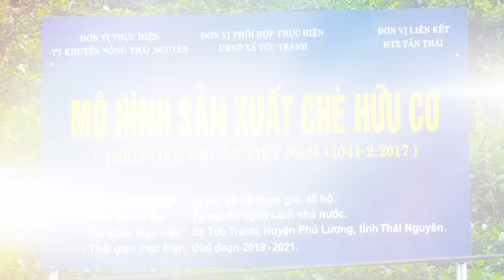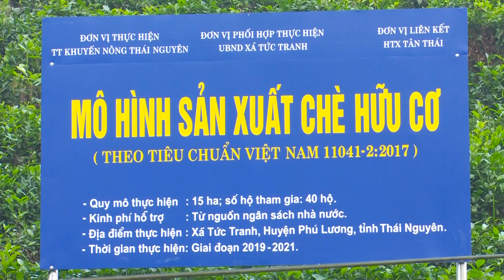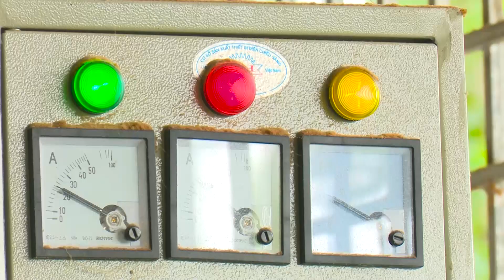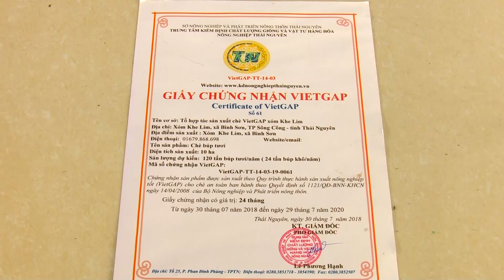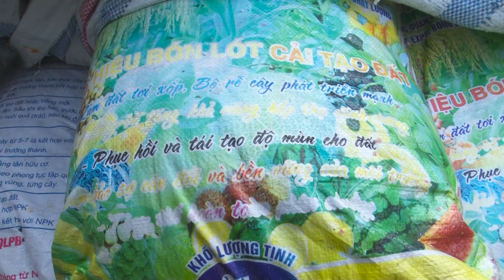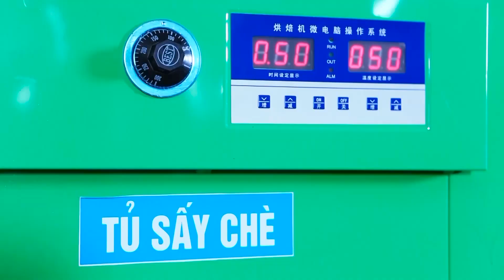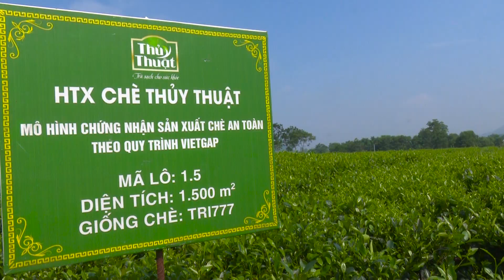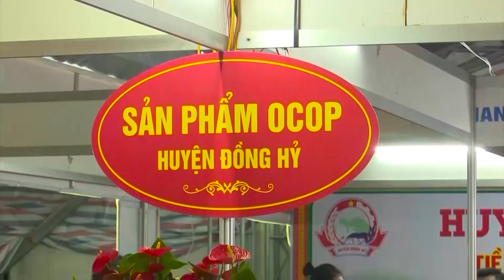Sản xuất chè an toàn theo hướng hữu cơ, định hướng phát triển bền vững